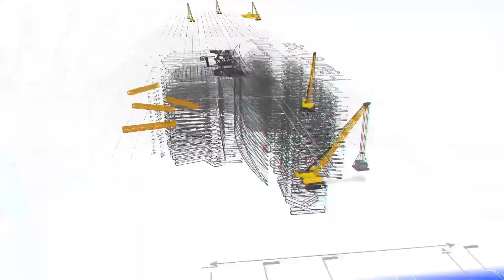KEYs Groundbreaking Boyd Rutherford